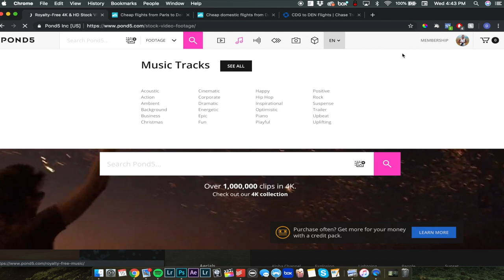How to make thousands $$$ from old videos | STOCK FOOTAGE EXPLAINED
If you want to give Blackbox a try - sign up through this link

MY GEAR
Sony a7iii